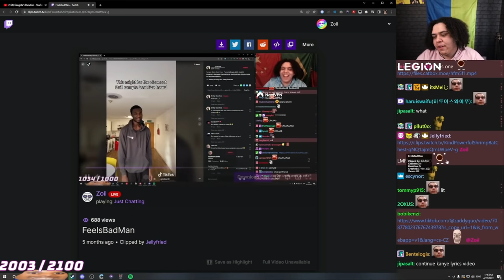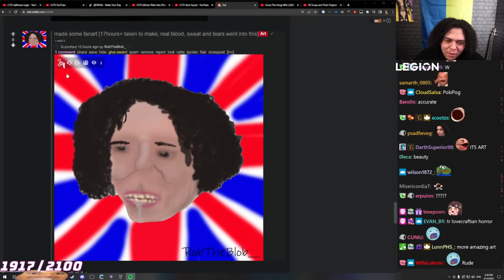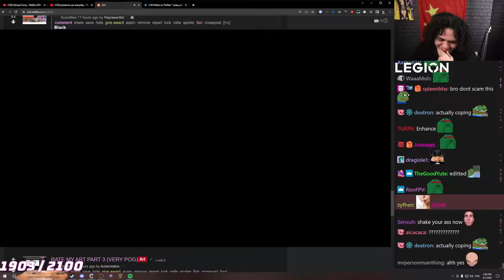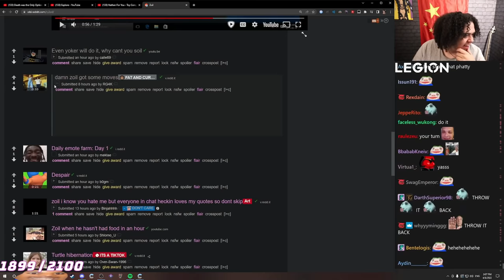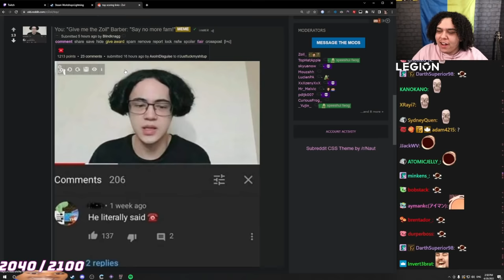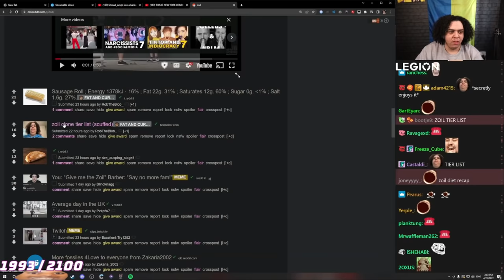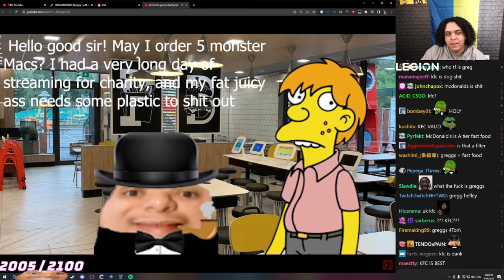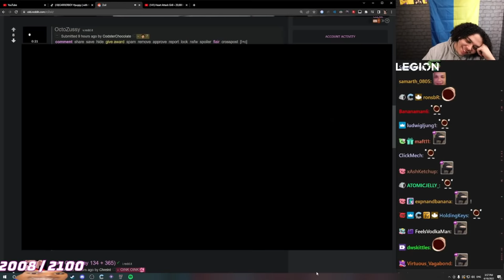That's a Sea urchin! NOT ME 🐡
Related:
That's NOT ME it's a Sea urchin
Zoil Reddit
Zoil's Reddit